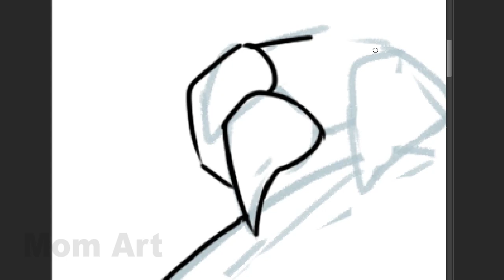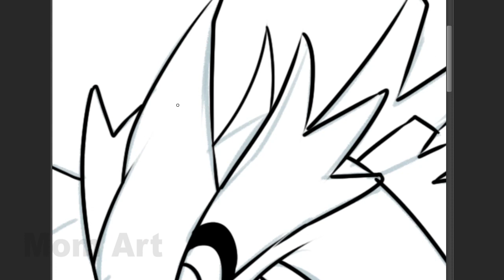Pokémon Flying that don't evolve Fusion ( Gen 1-2 )